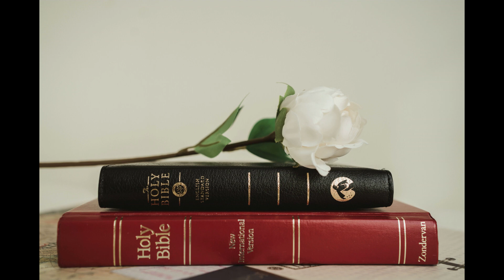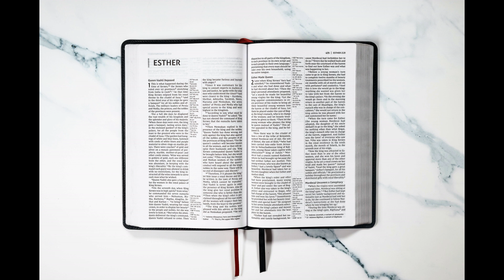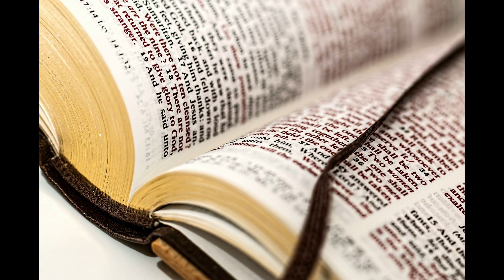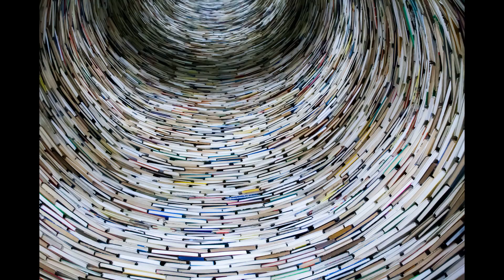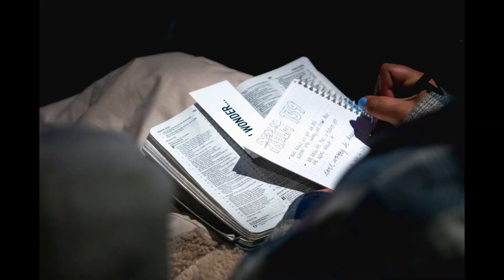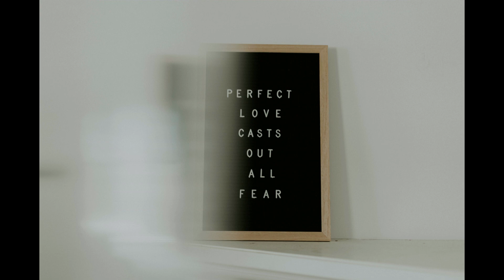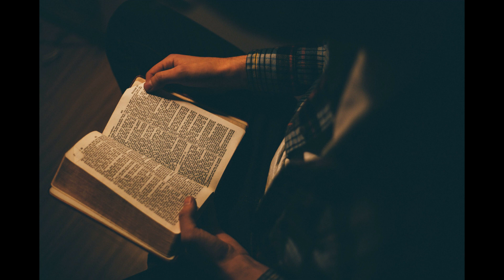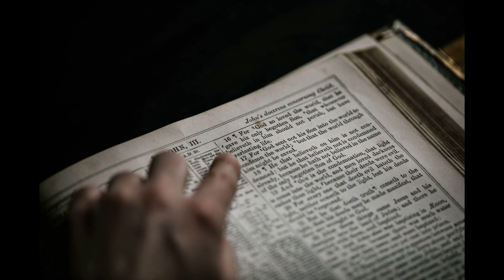Chronological Bible Reading OT Day167-2Ch36:22~23,Ez1~4(1년1독 역사 순으로 NIV영어성경읽기167일-2Ch36:22~23,Ez1~4)